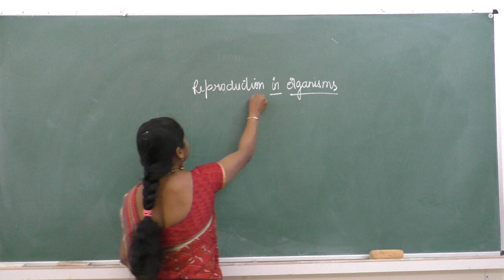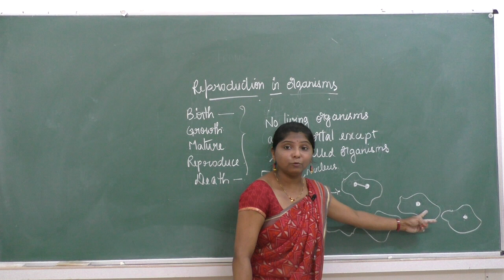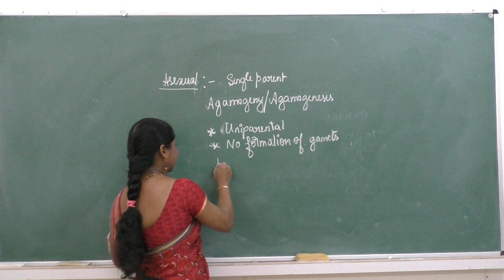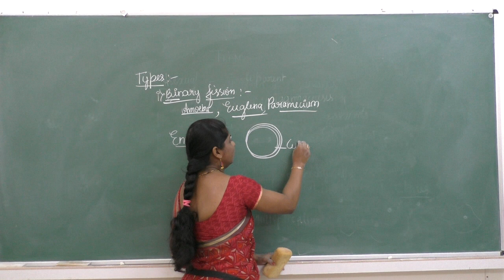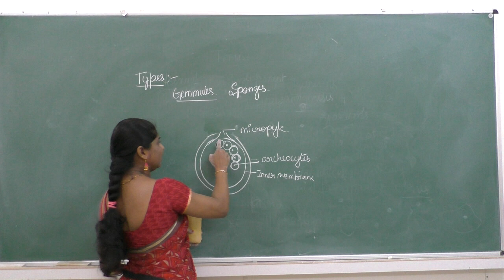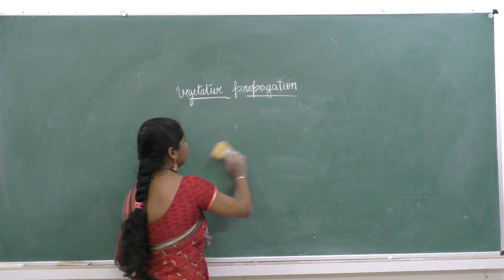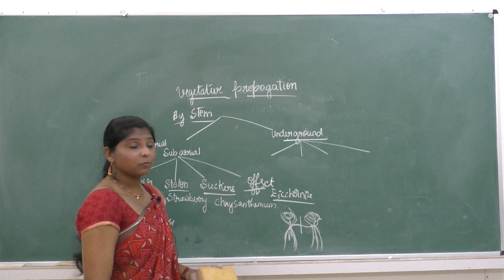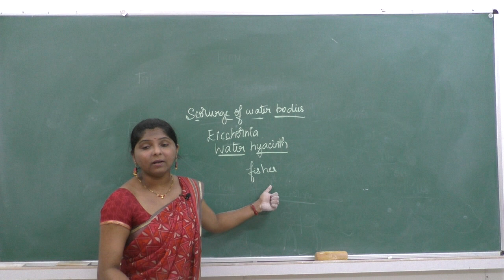II PUC - BIOLOGY- REPRODUCTION IN ORGANISMS - session- 1/3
Faculty : Divya Rao
Subject: BIOLOGY
Topic: REPRODUCTION IN ORGANISMS